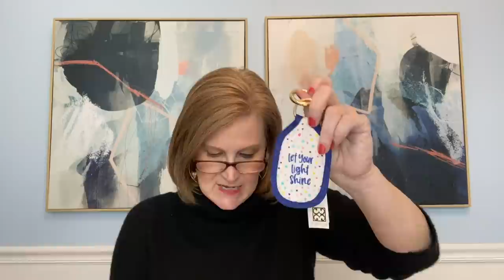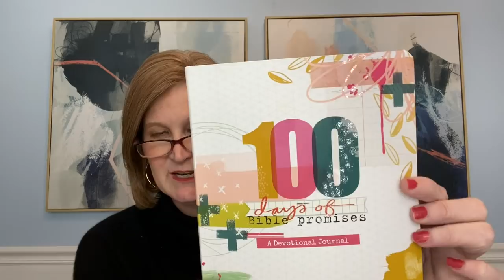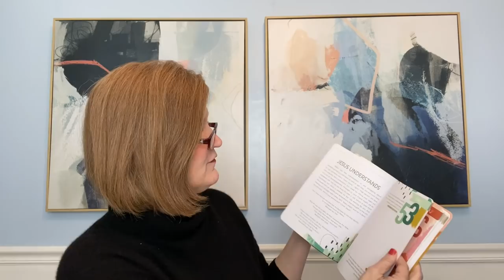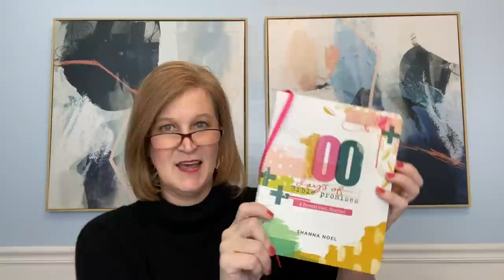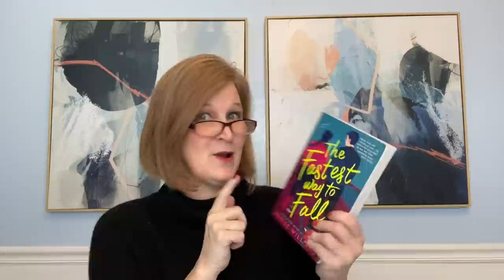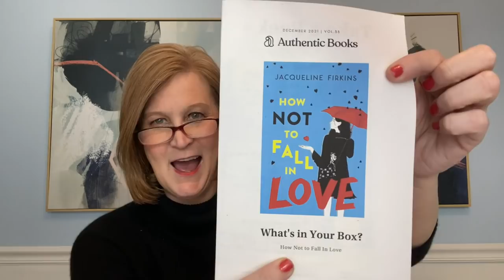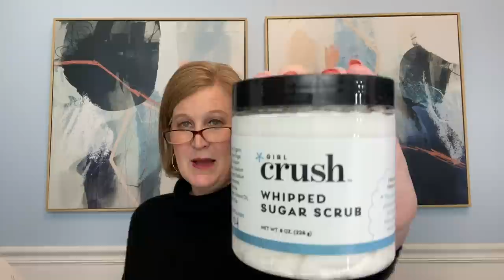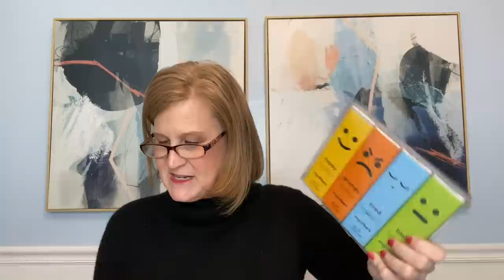Chatty Unboxing | January 2022 | Butterfly Box, Authentic Books Box and PR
Hi Sunshines!  Today I have my my Butterfly box and my Authentic Books Box to share with you.  I also have a fun gadget to share.   Thank you from the bottom of my heart for watching and supporting my channel!  It would mean the world to me.

⭐️EUFY Handheld Vacuum Use code

⭐️Butterfly Box- To get a free bonus box with your first subscription click here and use code GEORGIASUNSHINEBOGO

All items in this video were sent to me for review. Using the links DO NOT cost you anything extra but do help out this channel.

Kristy Smith
1395 E Cobb Dr

Luxely Beauty Box Use code Winter to get $8.00 off your quarterly subscription (The first one ships in December)

Rocksbox - To get your first box free and the $21 credit